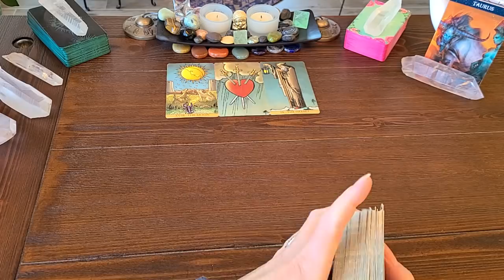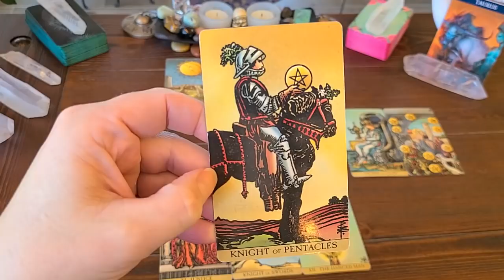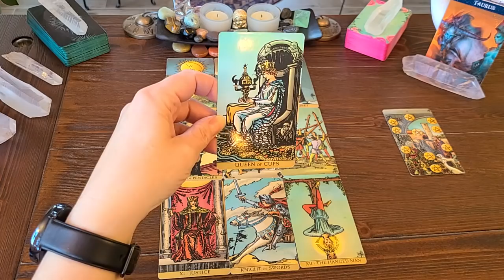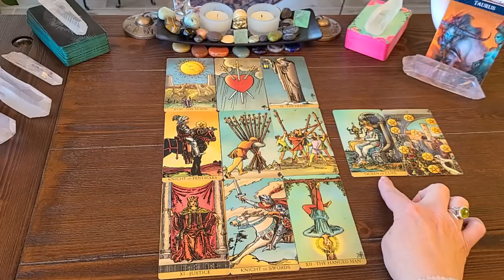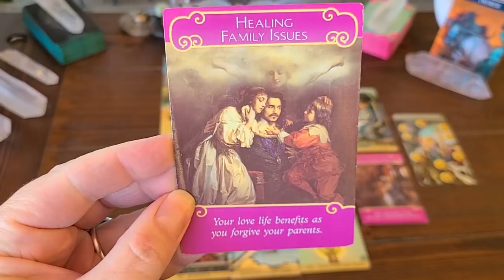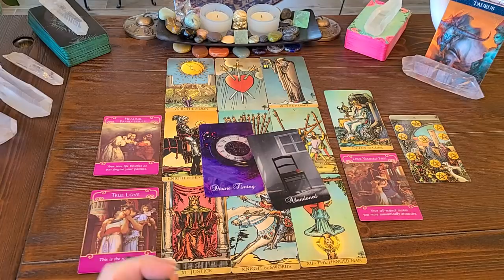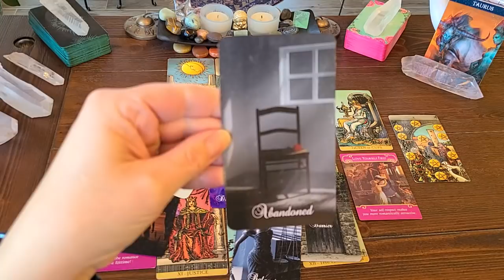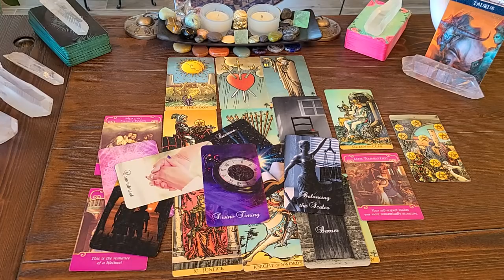TAURUS Your Person Is VERY Overwhelmed! Don't Think They Don't Care About You, Cause They Do!